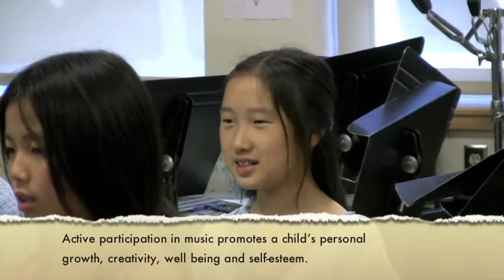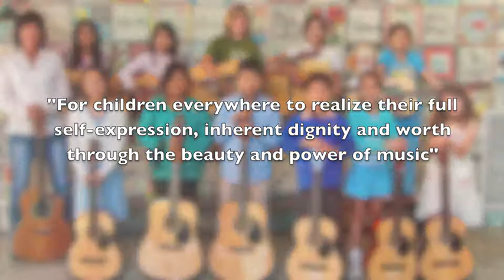World Youth Music Organization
This video was filmed during the World Youth Music Organization's summer 2010 music program at Hastings Community School.  The World Youth Music Organization provides the opportunity for children to have a direct experience of music through active participation.  Students learn to play musical instruments and read music, experience working as a team and explore their creativity and self-expression in a fun supportive environment.  The World Youth Music Organization - a.k.a. WYMO - raises funds to provide students with instruments, music, high-level music instruction, and the opportunity to explore the world of music in a supportive atmosphere.

The World Youth Music Organization Vision Statement reads: "For children everywhere to realize their full self-expression, inherent dignity and worth through the beauty and power of music."